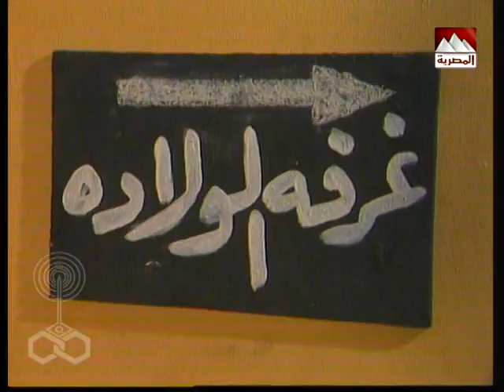خوف سليم البدري على علية وهيه بتولد ربنا يستر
مع.. مقطع من مسلسل(ليالي الحلمية)وخوف سليم البدري على علية.. أثناء الولادة.. وتوفيق يدعو لها.. فلنتابع."